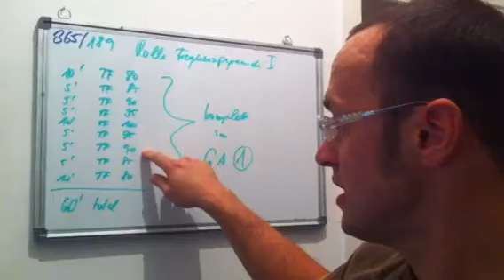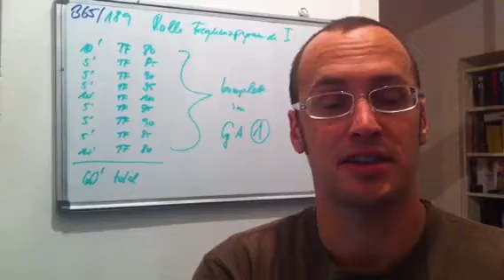Triathlon 365/189- Rolle Frequenzpyramide 1